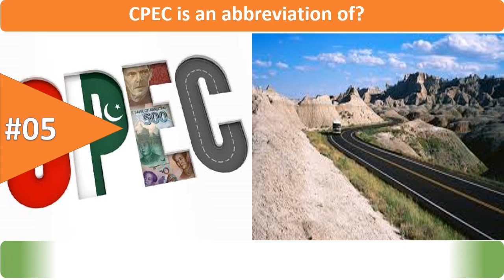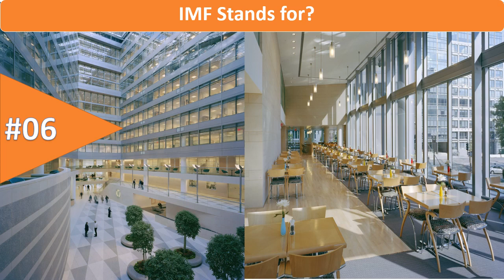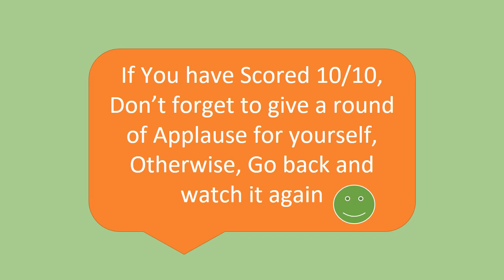10 Acronyms & Abbreviations Quiz#1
The purpose of this General Knowledge Questionnaire is to provide our viewers a chance to check status of their everyday common abbreviation and their meanings for their understanding.
Good Luck viewers!!!